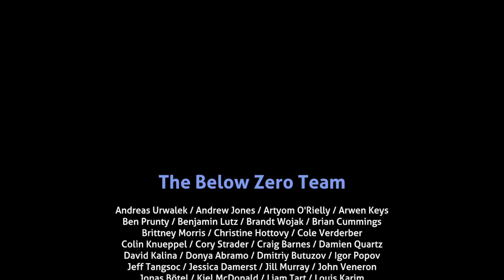Subnautica: Below Zero final 30 Minutes (contains spoilers)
Spoilers for the ending of Subnautica: Below Zero are below and in this video.

The final 30 minutes of gameplay in Subnautica: Below Zero.

The video starts with a tour of the under sea base I created and then trip to the underwater fabrication facility with the assembly of the body of the alien and then going to the phase gate and trip to the aliens home world.

on Steam.